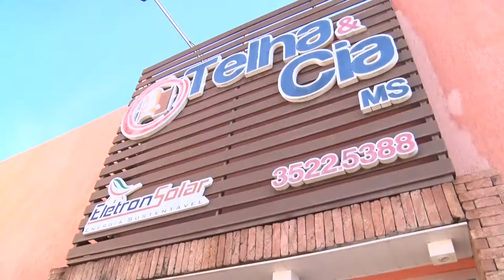ChurrascãoNaObra mais uma vista surpresa com direito ao um CHURRASCÃO Vila São João